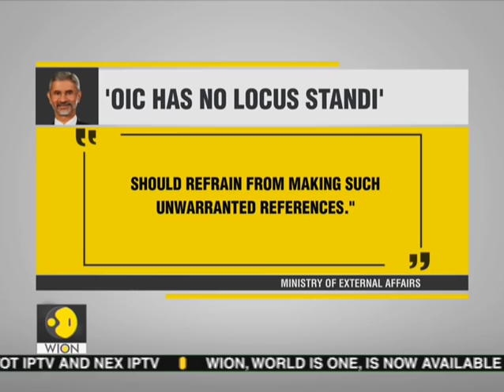Gravitas: OIC's Kashmir Provocation: India Lashes Out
OIC Expresses Support For Self-rule In Jammu & Kashmir At 14th Summit, India Hits Back At OIC.